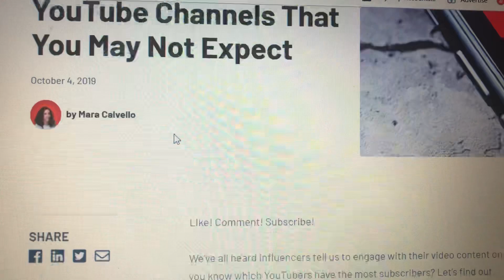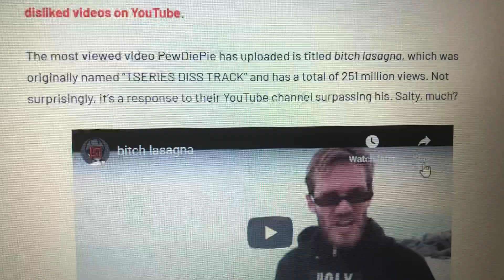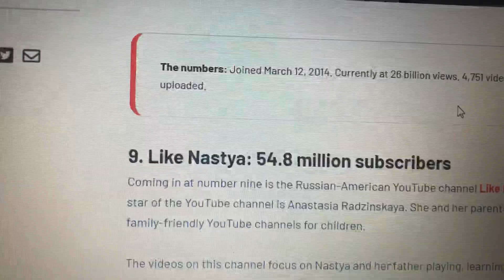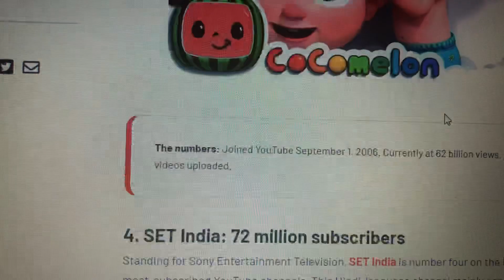Top 10 Most Subscribed YouTube Channels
YouTubers and Channels

Every single one of these YouTube accounts had to start somewhere - with zero subscribers. It took time and effort to climb their way to the top 10 list, but that doesn’t mean that the next great YouTuber isn’t out there creating an account from scratch right now.

First things first, you’ll need to create a YouTube channel. More goes into it than you may think, and it’s important that you make it look professional for it to have peak success.

The Perfect YouTuber Banner Size and Template
Next, it’s time to start creating content. Whether you’re going the funny route in the hopes of trending or are sticking to informative videos, make sure to do it right the first time. Once the video is filmed, it’s time to edit and publish it to your adoring (or soon to be) audience.

Best Free Video Editing Software for Beginners
The Perfect YouTube Video Size
Success! Your content is out there for the masses! It’s in your best interest to learn everything there is to know about YouTube and the data available to you.

YouTube Ads for Beginners
How to Use YouTube Analytics
How to Get Verified on YouTube
Their official slogan is: “Music can change the world,” and they have the belief that they’re bringing the world closer together through music.

By doing so, they put a swift end to the 1,920-day streak that PewDiePie held as the most followed YouTube channel. T-Series posts content on their channel ranging from music videos, films, clips, and even trailers for upcoming content.

The steady growth of the T-Series channel is due in part to India’s emerging online population, which consists of 500 million internet users. It can also be attributed to their growing audience outside of India, as 40% of their traffic comes from other countries - 12% in the US alone.

Their most-watched video, the Punjabi song High Rated Gabru by Guru Randhawa, tops the charts with over 915 million views.
Sitting pretty at number two is PewDiePie. The channel is run by Swedish comedian Felix Arvid Ulf Kjellberg, and is best known for the “Let’s Play” gaming videos and blogs. During his early YouTube career, his commentaries of horror games were his best-known content before expanding to other video genres, such as vlogs and comedy shorts. His content is certainly not for the faint of heart as it’s often filled with profanity.

His goofy and sometimes obnoxious content certainly makes headlines. PewDiePie is the first individual contributor on YouTube to cross 100 million subscribers. He’s also encountered his fair share of controversy, including a video in January 2017 that “appeared to show” him using a racial slur, followed closely by the PewdiepieIsOverParty hashtag that trended on Twitter. He also has one of the most disliked videos on YouTube.

The most viewed video PewDiePie has uploaded is titled bitch lasagna, which was originally named “TSERIES DISS TRACK” and has a total of 251 million views. Not surprisingly, it’s a response to their YouTube channel surpassing his. Salty, much?
Founded in 2005, this YouTube account creates content for children with the goal of making learning a fun and enjoyable experience with 3D animation, education lyrics, and catchy music.

As the only children’s account in the top 10 list, Cocomelon provides an easy way for parents to keep their children entertained. It was originally titled ABCkidTV and boasts an average of 3 million new subscribers each month.

Its most viewed video, titled Bath Song, has 2.5 billion views and teaches children the importance of bath time. Interestingly enough, the video is also one of the most disliked videos on the platform with 3.4 mil
Standing for Sony Entertainment Television, SET IndiYouTube channels. This Hindi-language channel mainly consists of full episodes of television shows, teaser trailers, and clips of various episodes.

With content for the entire family, you’ll also find comedy specials like The Kapil Sharma Show